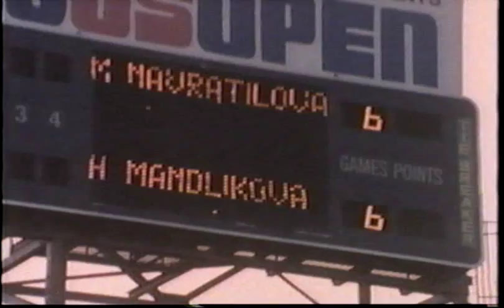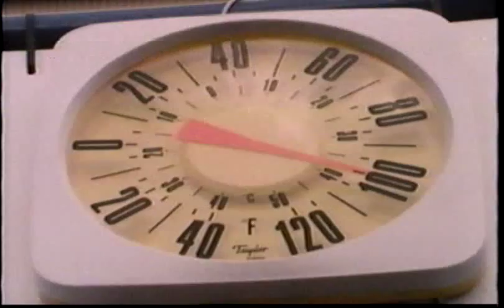1985 US Open Ivan Lendl John McEnroe Hana Mandlikova Martina Navratilova Highlights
Learn to slam dunk basketballs like a total badass! Add 15 inches to your vertical jump!